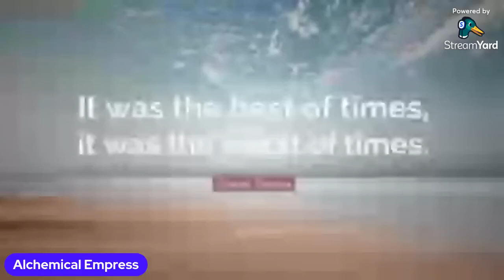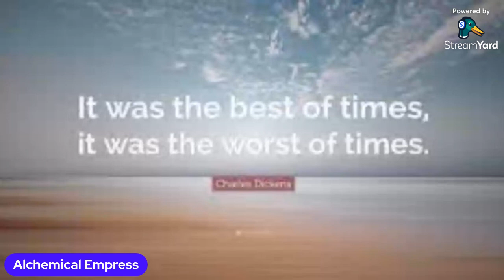IT WAS THE BEST OF TIMES IT WAS THE WORST OF TIMES: The split is real and it is happening now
For those who have been doing good deeds in the shadow, being unacknowledged and under appreciated, your time is now. Blessings are coming your way. For those who thought you could get away with doing evil, your karma is also now. The fall out is now being displayed.